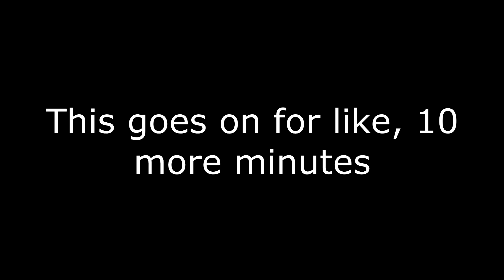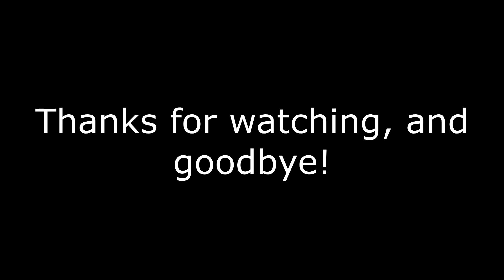Portal 2 Co-op Funny Highlights #3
Watch as Ryan and I test our ability to work together for the glory of SCIENCE!

Co-op